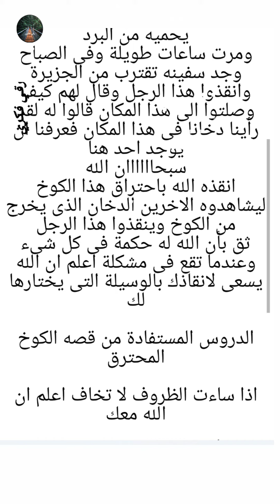الكوخ المحترف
قصة سارق السعادة و الصبي البريء